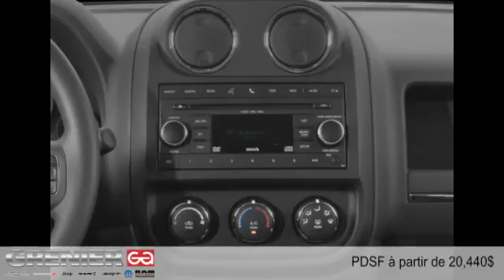Jeep Patriot 2015 à Terrebonne (près de Laval et Montréal)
Jeep Patriot 2015  à Terrebonne (près de Laval et Montréal) chez Grenier Chrysler Jeep Dodge [D2C-1380]